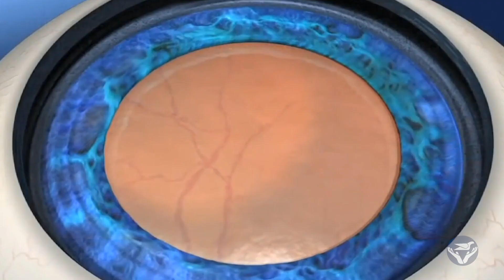SCRMC HealthBreak | Intraocular Lens Implant Pt. Testimonial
Local resident, Judi McQueen, was experiencing issues that affected her driving and her work-life due to cataracts. She was referred to Dr. Bradley and made the decision to have an intraocular lens implant to improve her vision and remove her cataracts. Today, she states, “It is remarkable that I no longer wear contacts, glasses or readers. Now, I can see the petals on the flowers. The colors are just magnificently bright and brilliant. That is something I missed before having surgery.”

Watch our HealthBreak segment with Dr. Bradley and Ms. McQueen to learn more about the Intraocular Lens Implant available at South Central Eye & Laser Center.